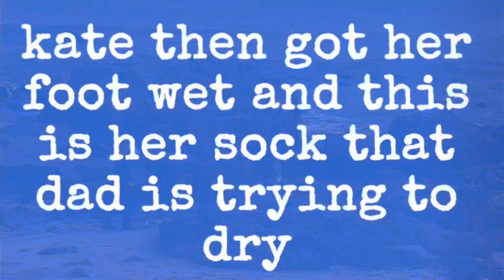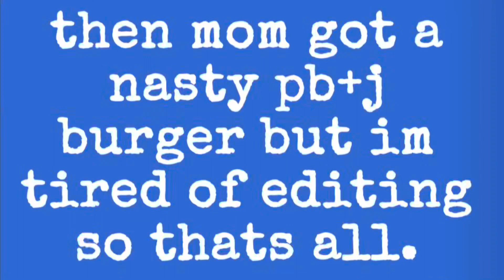Vacation Vlog Day #6